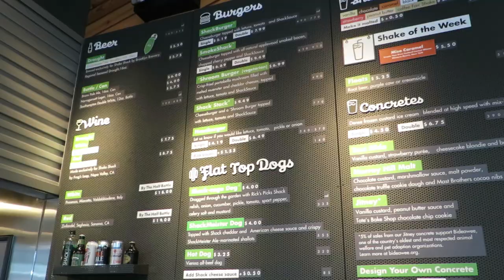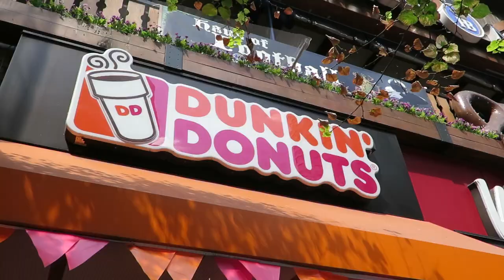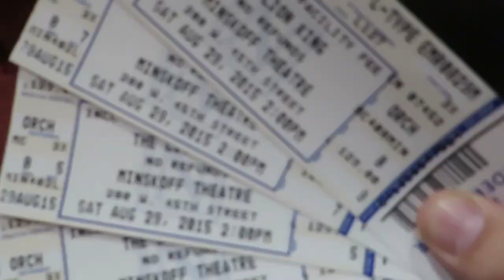The Lion King and Son of Mars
Broadway is magic, go there if in NYC, we got to see the Lion King. equally as important, Shake Shack and getting Jordan Son of Mars Sneakers, and going to House of Hoops, the girls really loved The Lion king, and overall was a pretty ok day.

Music//
Artist: Tab & Anitek
Tracks: Disclosure & Madhatter

Beme - Pandainabattlesuit

Shot with// Canon G16 & iPhone 6 plus